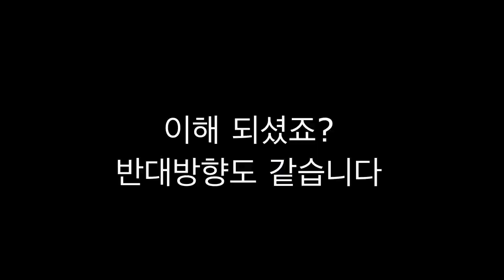[축구 트레이닝] 패스 & 리턴 & 월 패스 트레이닝 [4인 드릴]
수비수 체크하면서 우리편 선수들을 잘 활용할 수 있는 방법!
패스&리턴&월패스 트레이닝 -4인 드릴-

Football Connection FC
[풋볼커넥션FC]